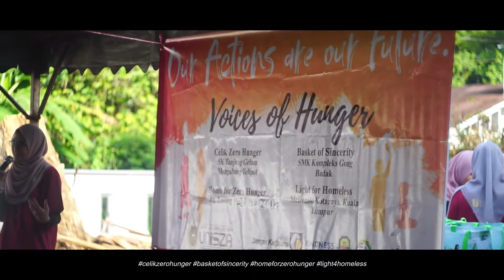VOICES OF HUNGER 2.0 ROADSHOW